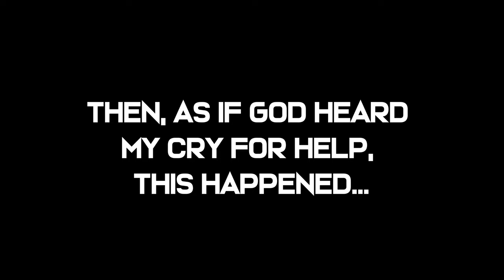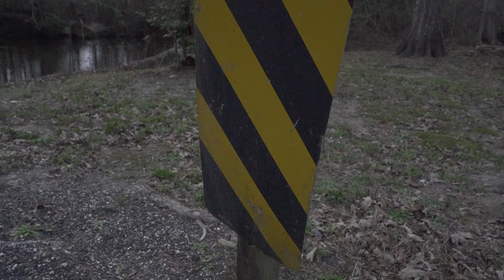Creek Fishing for GIANT Bass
Anyone else love creek fishing? We do, especially when you catch giant bass.

For Filming:

-Sony A7iii (A-roll/B-roll)
-Canon M50 (A-roll)
-GoPro Hero 8 Black
-GoPro Hero 4 Black
-Lavalier Mic for GoPro
-Rode VideoMicro Mic
-Rode VideoMic

For Camping:

-Kodiak Canvas Truck Bed Tent
-Stansport Scout Tent
-Teton Sport Double Sleeping Bag
-Hikenture Double Sleeping Pad
-AirLive 2000 Sleeping Pad

For Cooking:

-Jetboil Mighty Mo Camping Stove
-Folding Campfire Grill
-Coleman Coffee Percolator
-Cast Iron Skillet
-Coleman Frying Pan

Other Camping Essentials:

-Grilling gloves (crucial!)
-Gravity Water Filter (crucial!)
-SICK Tomahawk for choppin'